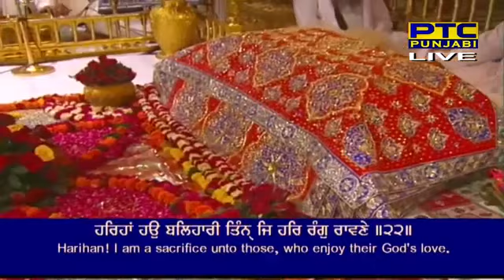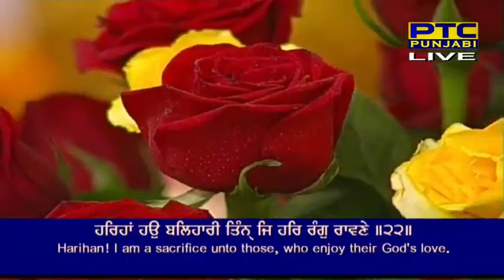"VAIDA SANDA SANG EIKTHA HOEYA" Bhai Satnam Singh Ji Koharka Hazoori Ragi Sri Darbar Sahib